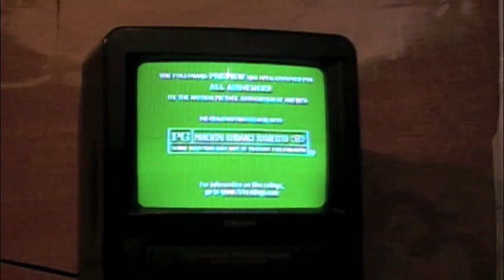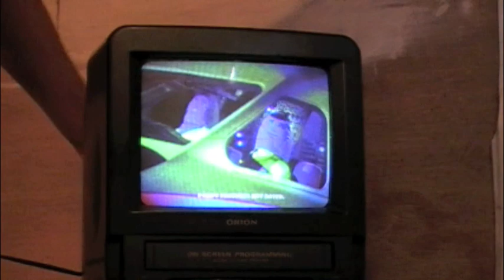CRT Magnet Effect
Putting speaker magnets on a CRT style television creates a crazy effect.
If you didn't figure it out yet, YES THIS WILL F**K UP THE DAMN TV... so ya, dont try this on your good TVs and junk unless you want craptastic colors from it. This also makes a good point to be careful of home theatre speaker positions.
Second Life - Garret Cvercko